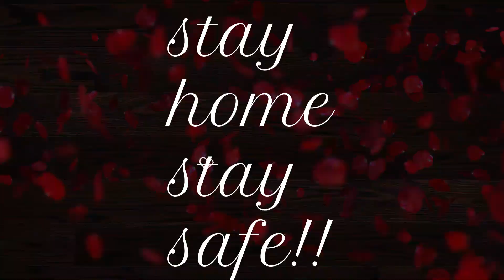night vibes! hear the vibes and enjoy! stay home stay safe!!